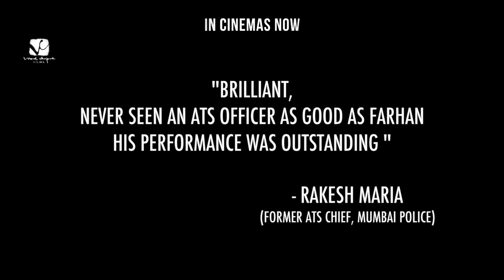WAZIR Reviews: Sachin Tendulkar, Arvind Kejriwal, Rakesh Maria react!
The word is IN! Celebrities are all praises - watch their reactions on 2016's best move!